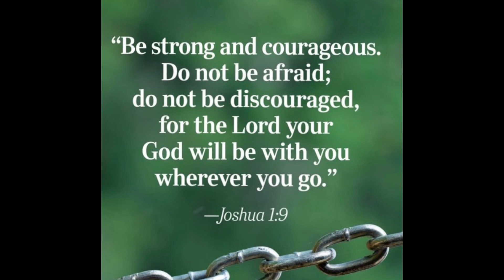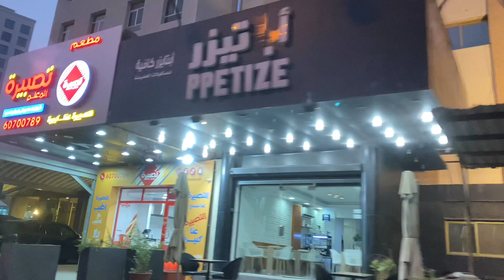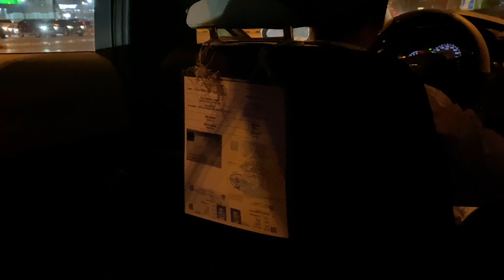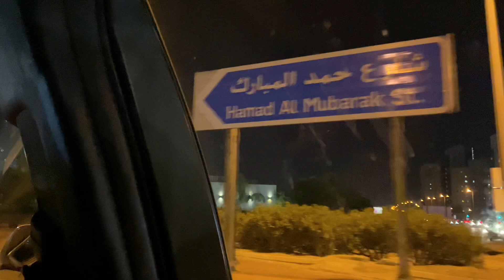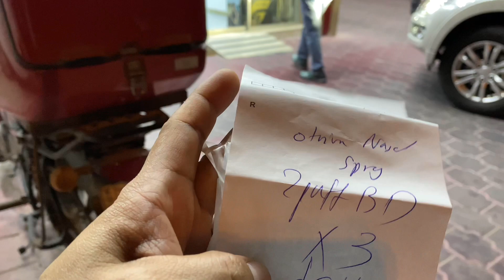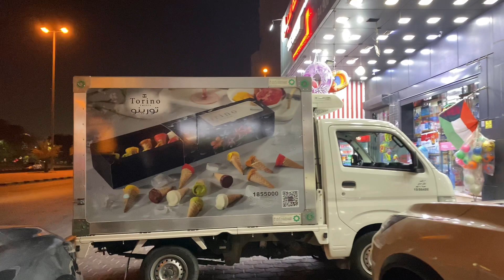Viral infection daw tumama saakin.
Lumala ung ubo ko. Kailangan talaga ng exercise araw2 para lumakas.